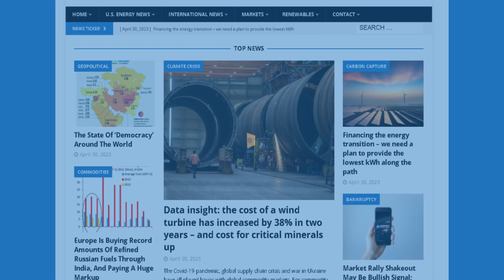ENB Standup #221 - Tax Incentives, Saudi Arabia's Gas Push, and China's Booming...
Episode #221 - Tax Incentives, Saudi Arabia's Gas Push, and China's Booming Demand

In this episode of the Energy News Beat Daily Standup, Michael Tanner and Stuart Turley discuss various topics. They start by highlighting the significant tax incentives in the renewable energy sector compared to oil and gas. Next, they discuss Saudi Arabia's entry into the natural gas market with a $110 billion investment to double gas output. They also touch upon China's surging demand for oil and copper, citing Goldman Sachs' report. The hosts then address the misconceptions around transitioning solely to electricity for all energy needs, emphasizing the importance of oil and gas in our daily lives. The segment concludes with a brief overview of the day's financial market movements.

00:00 - Intro
03:25 - Solar, wind, energy, you get hundreds of times more tax incentives than oil and gas.
08:10 - Saudi Arabia finally joins the natural gas wave.
11:02 - China and demand for oil and copper is booming, says Goldman Sachs.
13:53 - The Dangerous Delusion of Global Transition to Just Electricity.
16:33 - Market Updates
18:46 - Outro